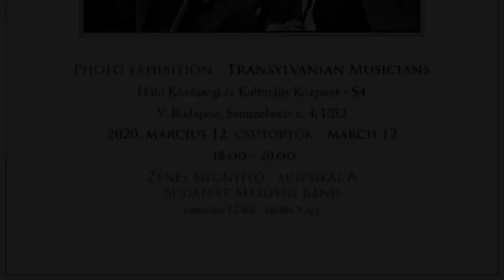Kása Béla Fotókiállítása megnyitóján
Kása Béla Erdélyi Zenészek cimű Fotókiállítása megnyitóján a Hálóban, Budapesten, 2020 március 12-n.

Felvétel : Mosberger Róbert

Muzsikál a Budapest Mezőség Band, Csóori Sandor és Kása Béla.

Kalász Máté - hegedű
Fekete Antal 'Puma' - kontra
Csóori Sandor - kontra
Kása Béla - kontra
Molnár Péter - bőgő